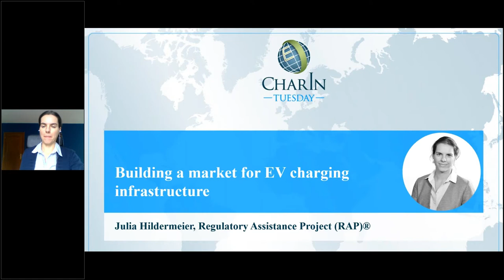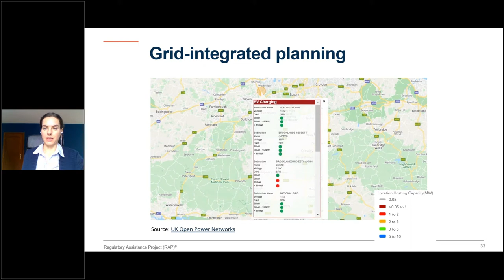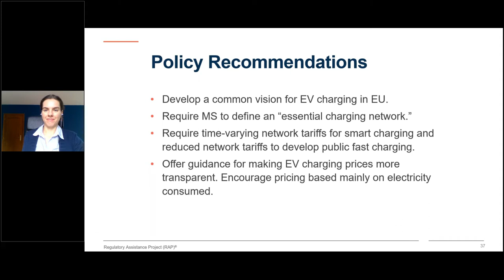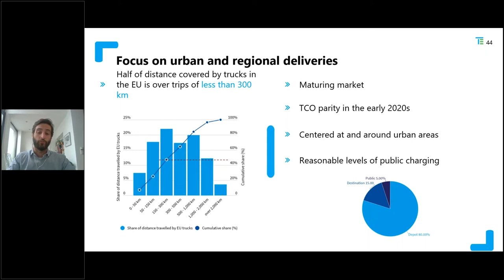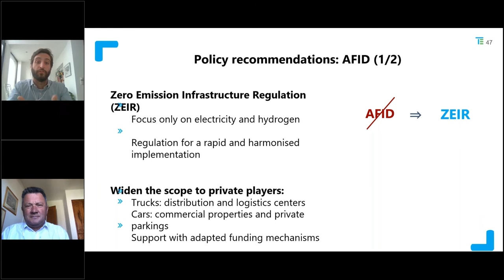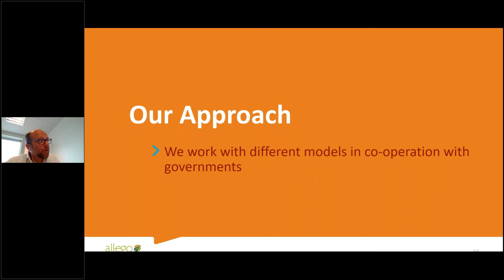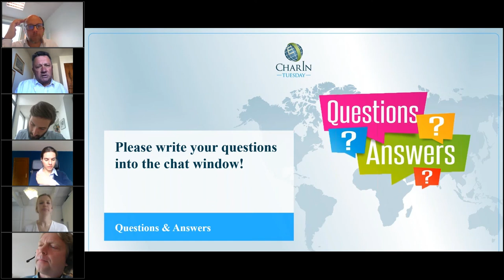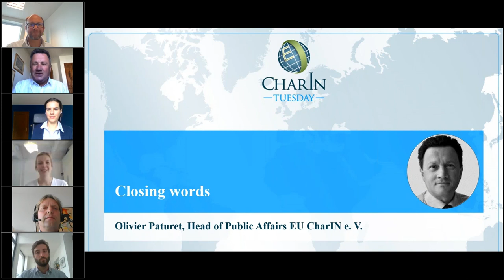2020 CharIN Tuesday Europe - Part 1 - 2/2 - 08.09.2020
CharIN Tuesday EUROPE: Part 1

Accelerating AFID revision & funding for fast charging infrastructure

Increasing the uptake of electric vehicles, vans and trucks while synchronizing the deployment of the corresponding charging infrastructure in Europe is at the heart of the Alternative Fuels Infrastructure Directive (AFID) and aligned with the EU Green Deal.

Accelerating the AFID revision and its transposition into National Policy Frameworks (NPFs) is critical to deliver appropriate charging infrastructure, but equally important is the availability of the required funding mechanism to implement the NPFs. Access to the funding schemes should be made easy and fair so that stakeholders can equally benefit from this push at the time where and when it is most needed.

The CharIN Tuesday is looking at both, the regulatory and financial aspects. And, it is investigating the issue of high power charging of commercial vehicles.